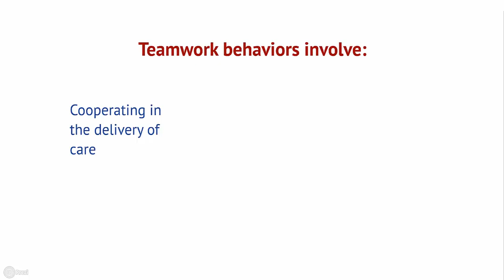COMPtime: Skills, Behaviors, and Relationships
This is a video from the IPE module COMPtime.

COMPtime (as in time for competency): Competencies for Collaborative Health Care is the University of New England (UNE) Center for Excellence in Interprofessional Education (CEIPE)'s series of interactive online modules designed to demonstrate UNE's IPE priorities to graduate students, new faculty, and faculty teaching within the IPEC curriculum. The modules deliver multi-media explanations and demonstrations of the four core IPEC competencies:

• knowledge of the roles and responsibilities of other health professions
• interprofessional and interpersonal communication
• teamwork
• ethics

In addition, the modules also address

• leadership
• patient-centeredness

COMPtime benefits from curricular development by UNE faculty and staff, and professional script development by Add Verb Productions and expert video and editing by UNE's media professionals including the Simulation Lab. These materials are designed to:

• pique student curiosity about what others do
• demonstrate how common attitudes and goals are shared
• promote respect across disciplines
• enhance the process by which health professionals consider and choose to make referrals to colleagues from other health disciplines

The modules follow a patient through a six month period from one dental cleaning to another.  She finds out she has type 2 diabetes via an ER admit for a broken ankle precipitated by bad balance and obesity. We will introduce the team as she meets them, and demonstrate roles, communication, teamwork and ethics through their interactions with her and each other.

These modules set the stage for all other IPE opportunities on campus.

Special thanks to the Arthur Vining Davis foundation for their support.